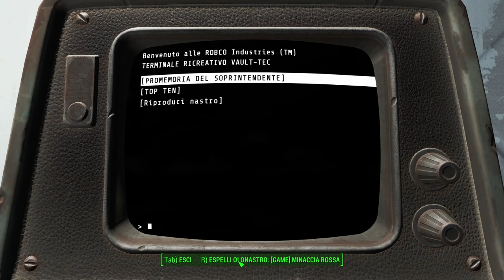Fallout 4 [MODDED] -1- Mi Avevano Promesso una Vita Migliore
HI HI People of Youtube! Benvenuti nel primo episodio di Fallout 4 Moddato.